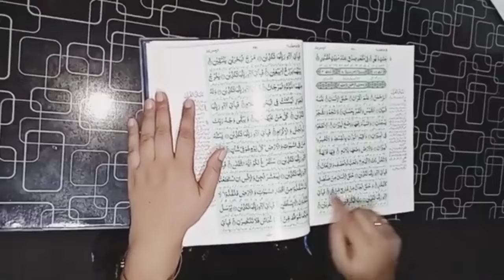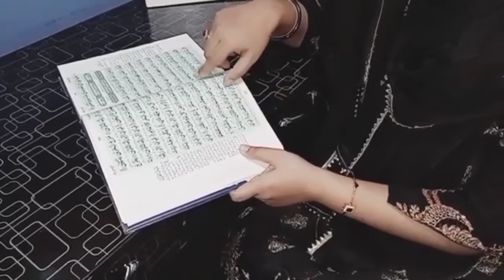11 Best Time Saving Habits ||Kittchen Tips||How to Keep clean Kitchen and Home||Simple and easy Tips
11 Best Time Saving Habits ||Kittchen Tips||How to Keep clean Kitchen and Home||Simple and easy Tips

your Quireis
tips and tricks
tips for working women
time management tips for working women
time management for working women
tips for working women in hindi
working women
time management tips for working moms
working women time management
time management tips for working women in
tamil
tips for working women in india
life principles for working women
daily routine for working women
tips for Women in hindi
work life balance for working women
stress management for working womentime
saving tips
money saving tips
mom hacks | best time saving tips for busy
moms!!,time management tips
tips for indian housewives
time management tips for housewives
money saving tips for housewives
savings tips for housewives,money saving tips
and tricks for housewives
time saving kitchen tips
time and money saving tips for wife's
motivation for house wife
time saving tips for beginners
indian house wife time saving kitchen tips
how to make life easier
how to simplify your life
make life easier
how to make life easy
make your life easier
life hacks
easy steps to make life easier
tips and tricks i use to make life easier
how to make like easier
make mom's life easier
how to make life easy and simple
how to make life better
how to make easy life hacks
daily routine tips
easy tips
tips and tricks
tips for Pakistani women
daily routine vlog
morning routine tips
kitchen tips
kitchen hacks
kitchen organisation ideas
night routine tips